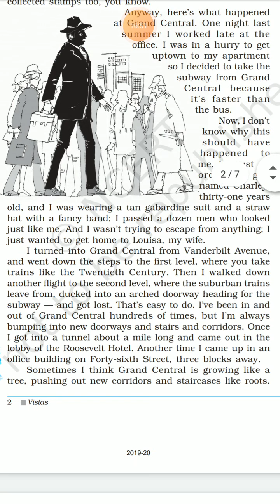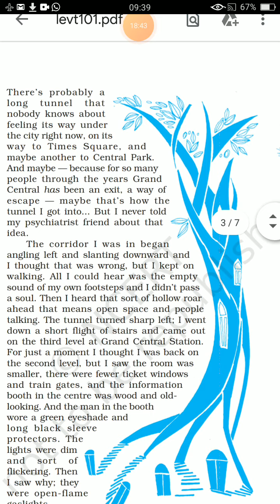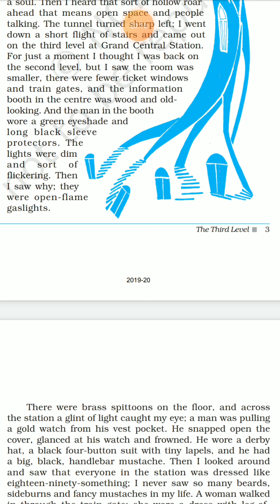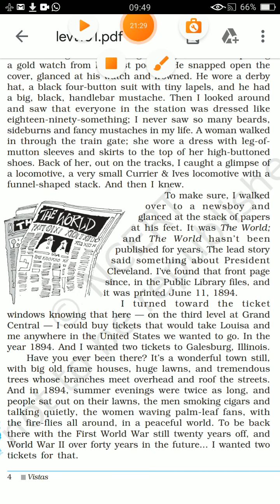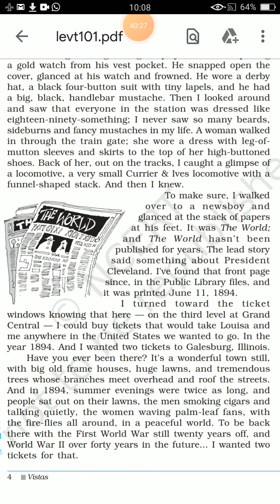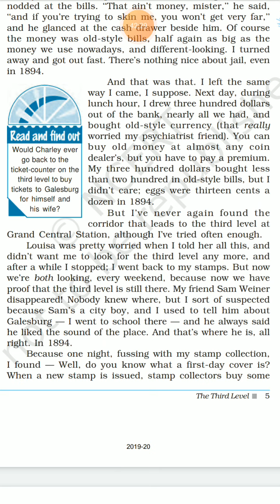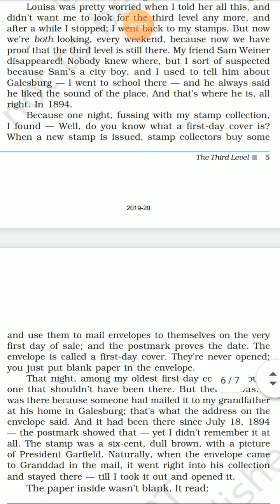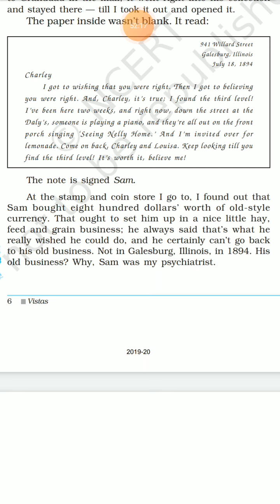The Third Level 12th Class CBSE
Here is English to Hindi Explanation ofThe Third Level 12th Class CBSE